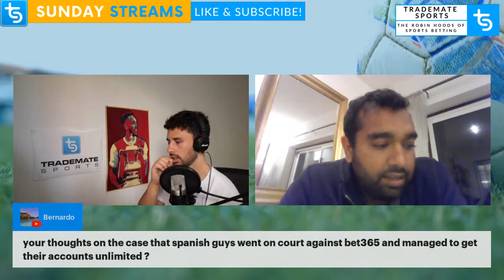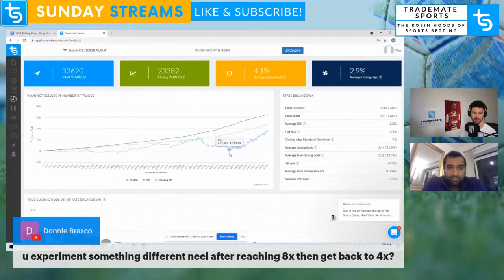Betting Shops, Doing Your Own Prices & Psychology | Sunday Streams Ep 18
Alex is joined by Pro Sports Bettor, Neel Shah, to catch up on all his happenings during the last 6 months. They will talk about his shop betting in the UK, how he performed during the Euros 2020, the mental struggles in sports betting and much more!

0:00 Intro
1:42 Euros 2021 Betting Results
9:00 Trademate Results
13:20 Shop Betting
29:00 Analysing Euros Results
38:40 Mental/Psychology of Betting
1:00:05 Final Listener Questions

Learn more about how you can improve your betting on our blog ➠